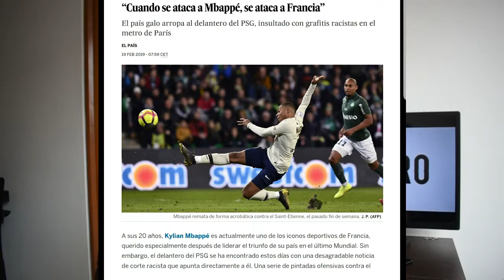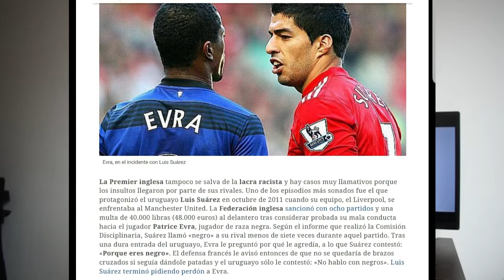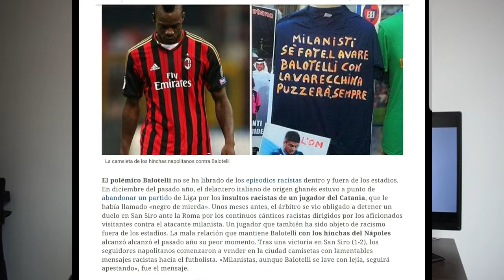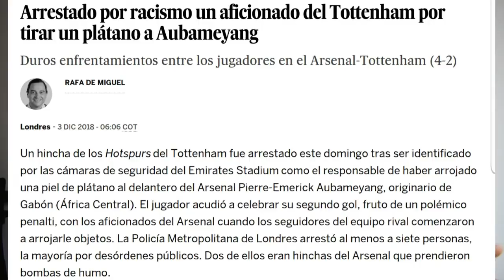5 MOMENTOS MAS RACISTAS EN EL FUTBOL|| MBAPPE, AUBAMEYANG, SERGINHO y EVRA sufren racismo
En este vídeo presentamos 5 casos de racismo en el fútbol. Donde los futbolistas negros sufrieron racismo en diferentes lugares del mundo. Y ademas presentamos nuestra opinión con respecto a,lo que sucede en cada uno de los casos. Las referencias fueron tomadas de periodicos como El Pais